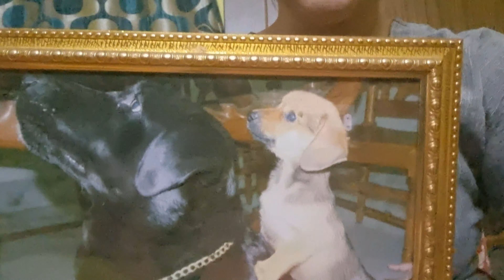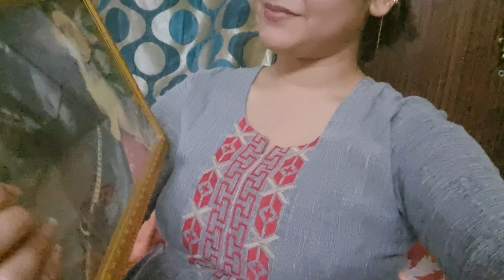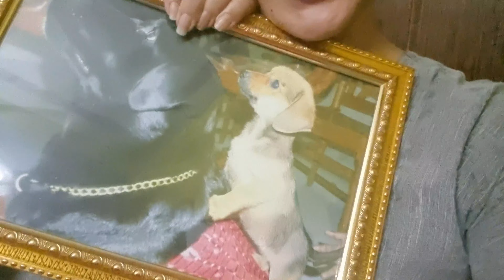আমাদের ডোরা-জোজোন -এর গল্প || 3 বছর হয়ে গেলো ওদের ছেড়ে চলে যাওয়া